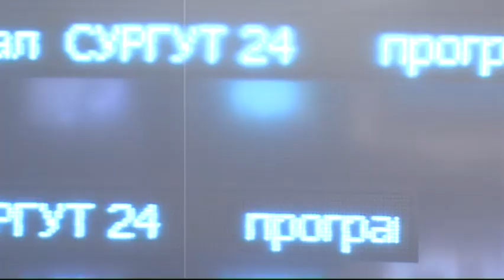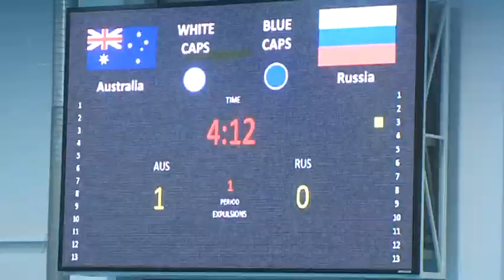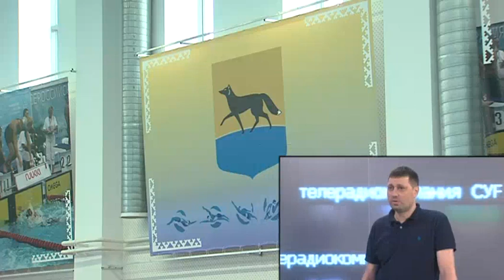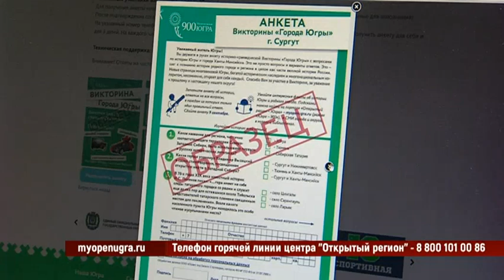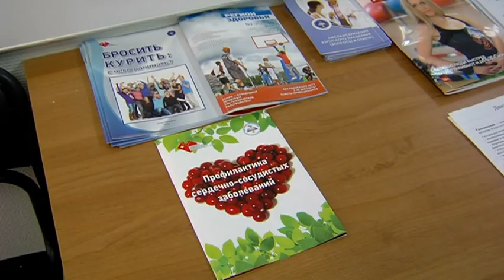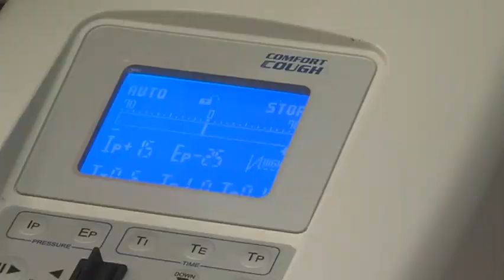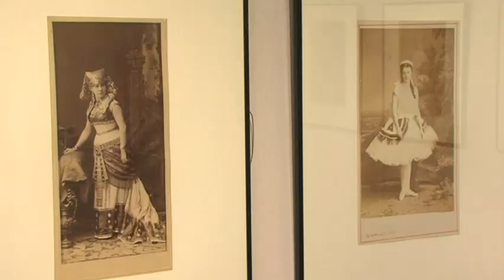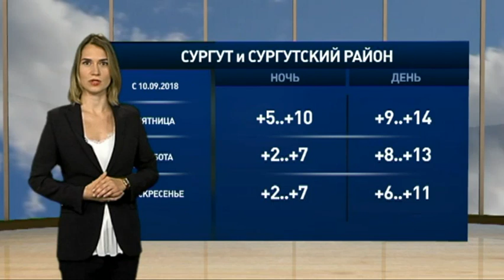Телевизионный обзор новостей. 09.09.2018. 16+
Каким был ТОН уходящей недели, знают корреспонденты службы информации «Сургутинтерновостей» и Дарья Давыдова. Смотрите в этом выпуске:

Ватерпольный Кубок мира в Сургуте. Событие, аналогов которому еще не было. За трофей по женскому водному поло ведут борьбу восемь сильнейших команд планеты. Среди фаворитов - Россия и США. Эксперты прогнозируют именно такой финал. Все статистические выкладки собирал Дмитрий Круковец.

Тяжело ли организовать Кубок мира по водному поло, и как преобразился пятидесятиметровый бассейн для того, чтобы соответствовать требованиям международной ватерпольной федерации? В студии «Телевизионного обзора новостей» на этой неделе - Денис Гришин, заместитель директора спортшколы «Олимп», которая занималась организацией Кубка мира по водному поло. Узнаем у него о тонкостях и сложностях подготовки международного турнира.

Участвуй и побеждай! 9 сентября - последний день, когда можно заполнить и сдать анкету историко-краеведческой викторины «Города Югры». На кону в Сургуте - квартира, четыре машины, снегоход, скутеры, бытовая техника. На сколько вопросов нужно ответить правильно, чтобы попытать счастья в розыгрыше призов, и зачем каждому бланку присвоили отдельный, уникальный QR-код? Знает Антонина Сахарова.

Медицинский десант окружного кардиодиспансера обследовал жителей пяти поселений Сургутского района. Ориентир держали на старшее поколение - на тех, у кого есть проблемы с сердцем и сосудами. Эффективность свою такие выезды доказали - пятьдесят человек поедут в ОКД на дополнительные скрининги. Почему кардиологам иногда нужно вызывать в поселения вертолет, и какие диагнозы в основном поставили специалисты прошедшим обследованиям людям? Расскажем в нашем спецрепортаже.

Может каждый, можешь и ты. Мы вновь возвращаемся к истории маленькой Амелии Хомченко. Обследование для девочки с двумя редкими генетическими заболеваниями провели врачи Германии. Вывод однозначный и неутешительный - помочь ребенку может только единственный в мире препарат. И в России он не продается. Иван Фирсов подробнее о жизни с верой в чудо.

Лучший Дед Мороз России перевоплотится в Зайца. Анатолий Лупашко и другие актеры театра «Петрушка» приглашают сургутян на новый спектакль, открывающий сезон - «Красная шапочка». Заяц в нем - отнюдь не трусливый персонаж, а надежный друг и даже телохранитель. Руководство труппы отмечает, что весело будет зрителю любого возраста. Об этих и других новостях культуры расскажет Екатерина Любишева в нашем постоянном обзоре.